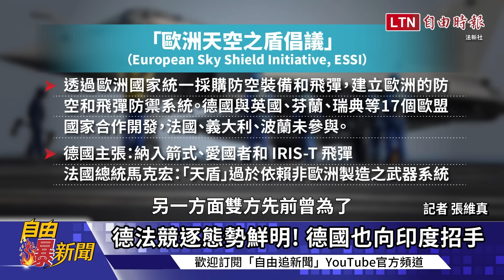自由爆新聞》飛機不能停怪軍演？郭董2024門票還沒到手先被酸爆！藍委幕僚涉綠電行賄利益鏈曝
00:44 郭董怨軍演影響私人飛機 遭輿論狠酸
02:53 檢調搜立院 雲林藍委助理涉綠電弊案
04:32 警告中國!法國軍事延伸印太動作頻頻
10:48 揭習盤算!美金融大鱷曝中共攻台時間
13:11畫面曝!俄軍T-90戰車慘被無人機轟爆

【看更多報導】

超越郭台銘！AI狂潮助林百里成台灣新首富

模擬共軍突擊登陸   AAV7兩棲突擊車扮紅軍衝上八里海灘

助理執行長涉行賄案  國民黨立委鄭天財：若羈押將立即解職